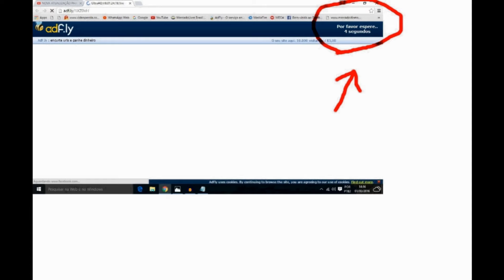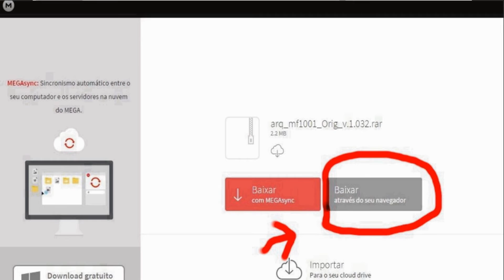NOVA ATUALIZAÇÃO (ATT) MIUIBOX CHAMPION V.1.25 de ABRIL 2016.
A SUA LIBERDADE DE ESCOLHA.